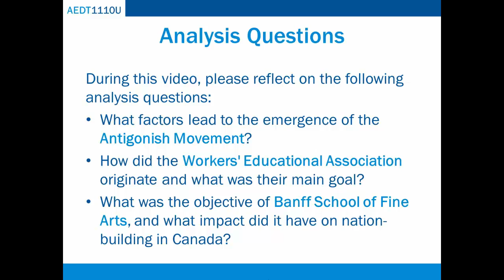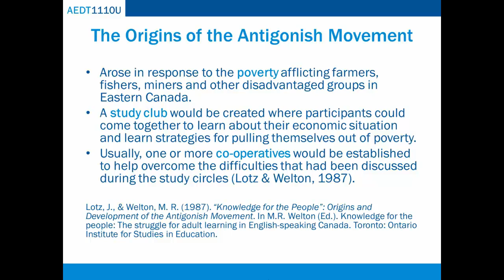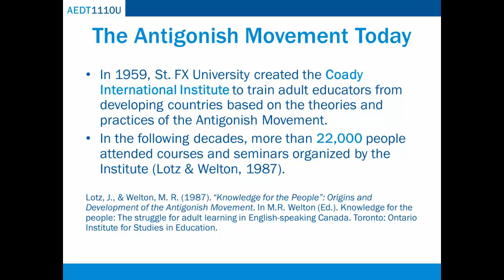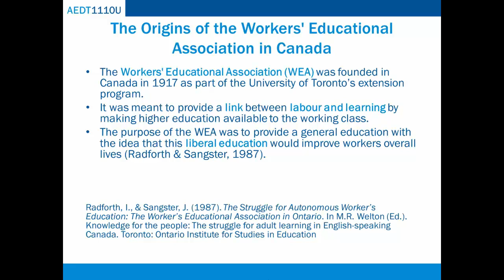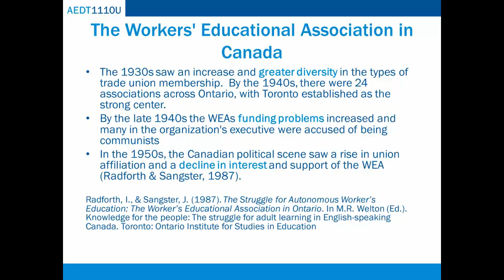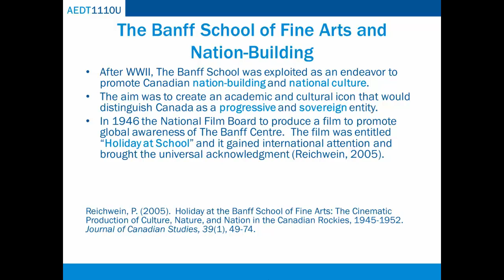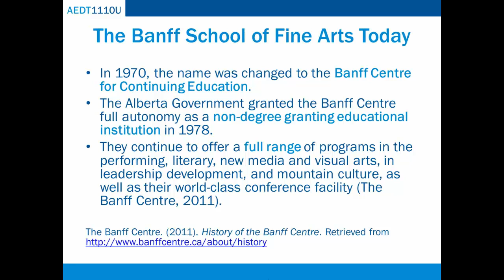5.2 Adult Learning History from 1915 - 1939